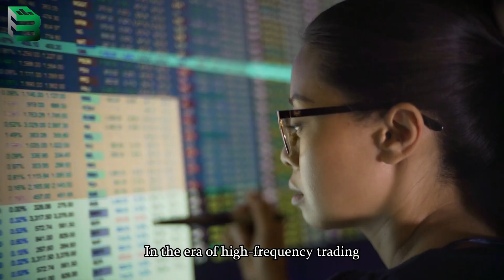BAF — Making high-frequency trading steadier, faster, and smarter.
BAF powers its AI quantitative engine with a global computing network,capturing opportunities in milliseconds and managing risk in real time,so every trade is driven by data, not emotion.